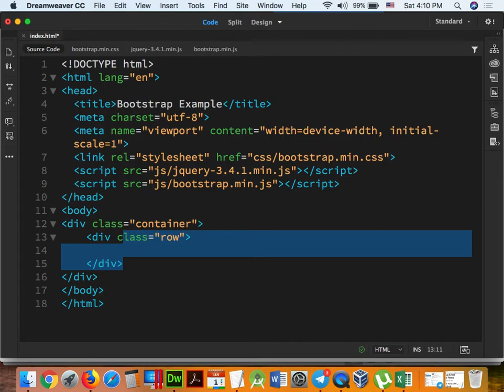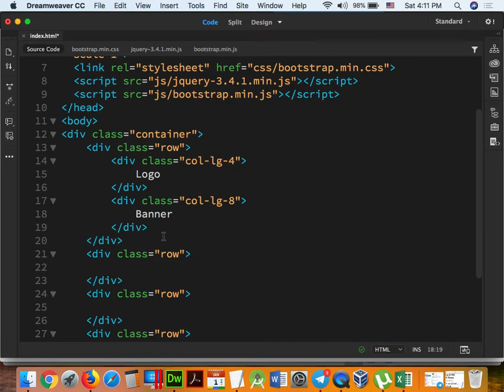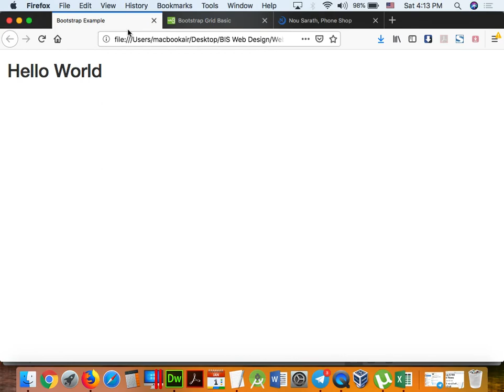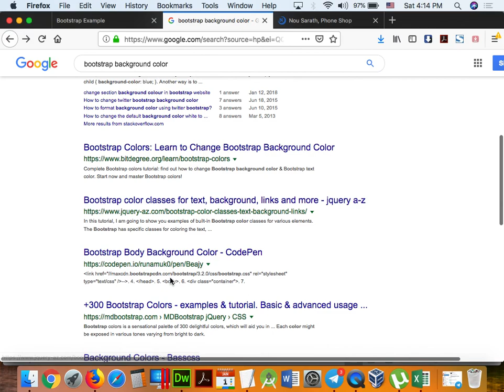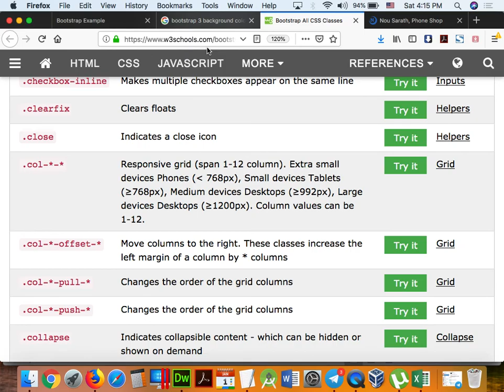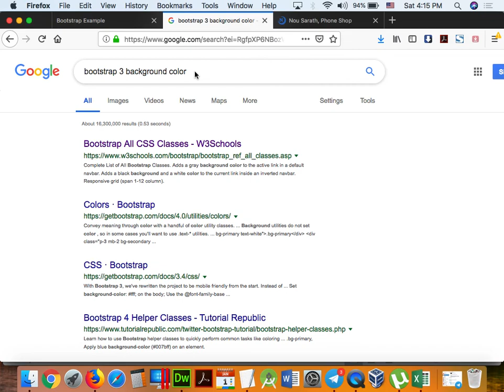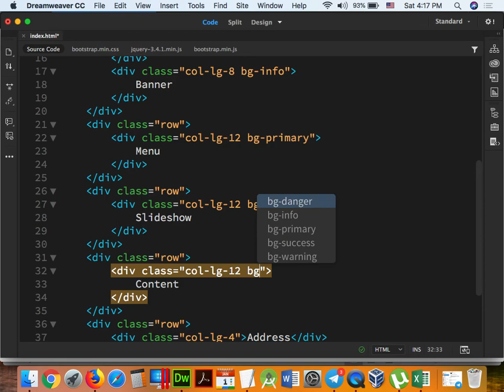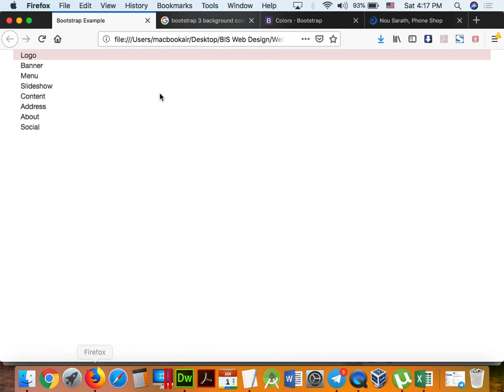Part 060 Bootstrap 004